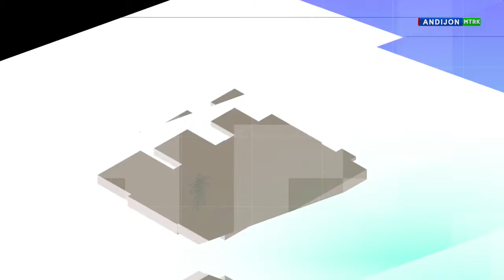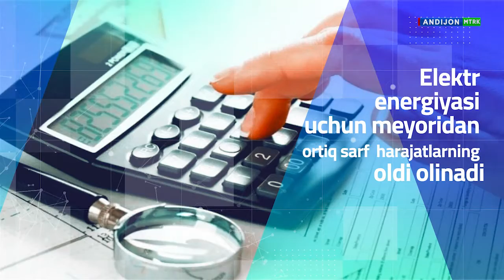Электр жихозларининг энергия тежамкор таснифдагиларидан фойдаланинг